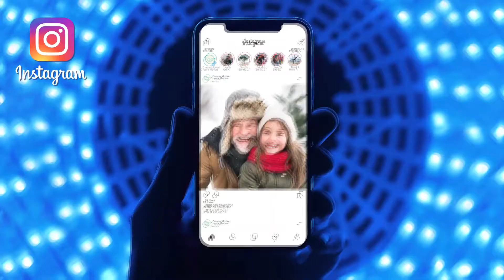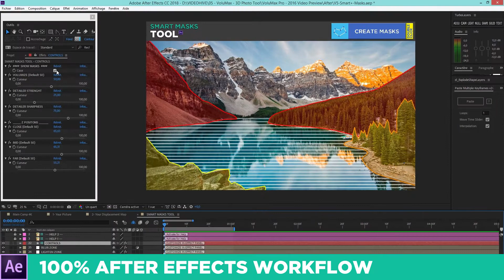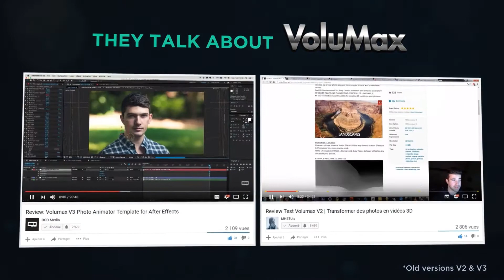VoluMax 3D Photo Animator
Volumax works in 4K maximum but can export 1080p animations or lower, there are export presets included to do that easely. The official trailer was created in 1080p. 4K compositions adds extra precision and sharpness in the 3d effect without slowing down the workflow when viewports resolution factor is set to 1/4 Quarter.